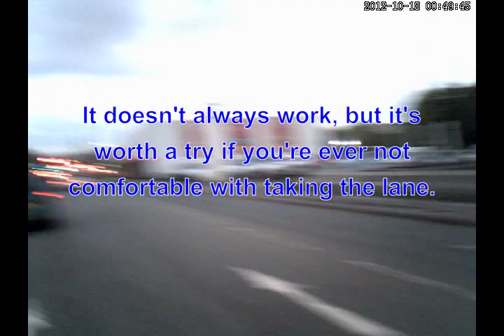Using Hand Signals To Prevent Unsafe Overtakes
Nothing bad here, just a tip about handling an awkward situation with communication.